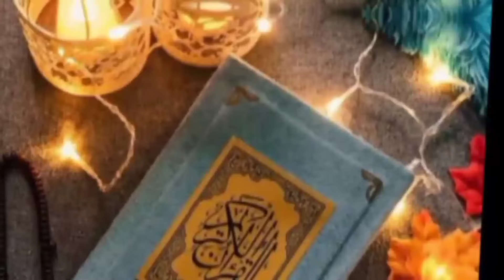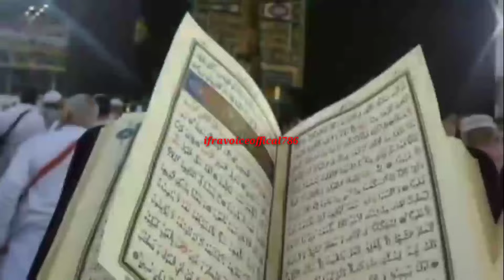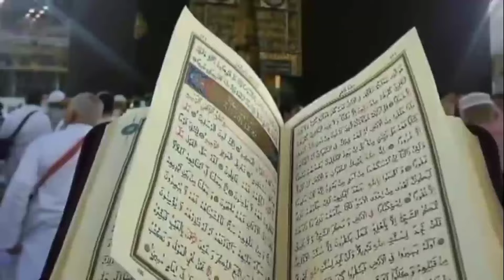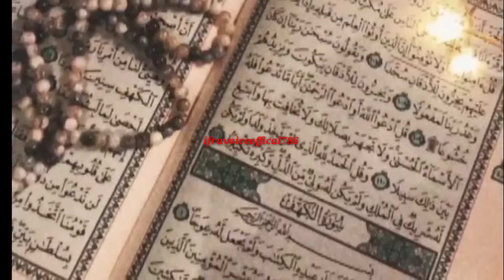रमजान में 9 लोंगो को रोज़ा रखना माफ़ है!यह 9 लोग रोज़ा ना रखें तो गुनाह नहीं है?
ifravoiceoffical786